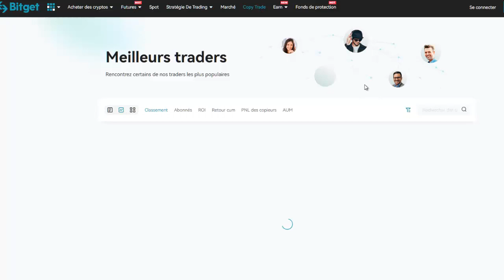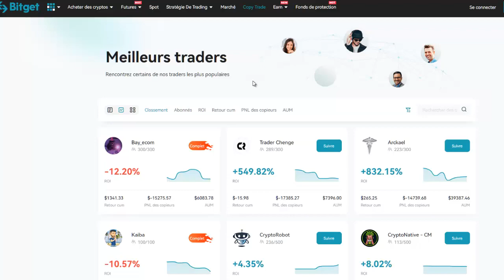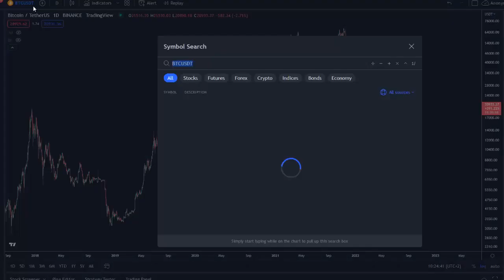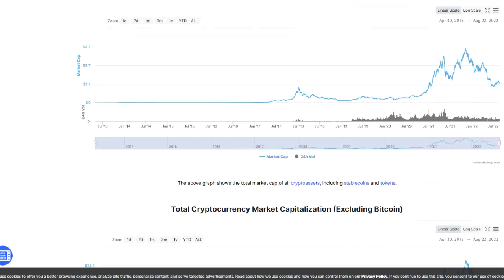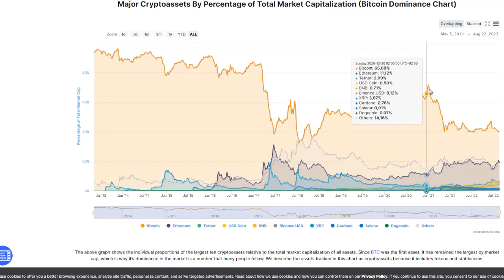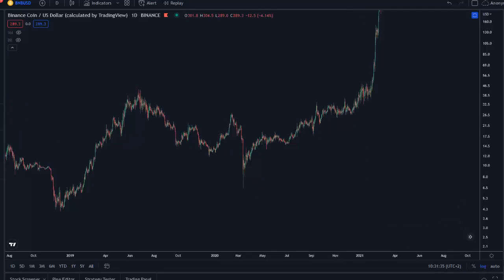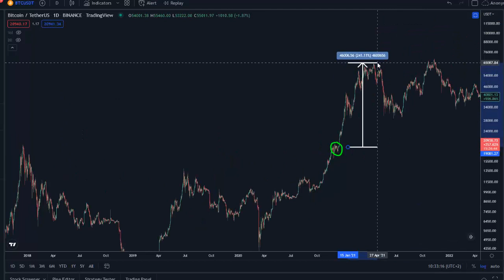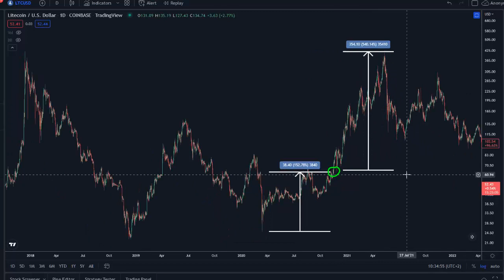⚠️ N'achetez jamais des Altcoins en Bear Market !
Dans cette vidéo je vous explique pourquoi il ne faut pas essayer d'accumuler des Altcoins en période de Bear market et quel est le meilleur moment pour acheter des Alts.